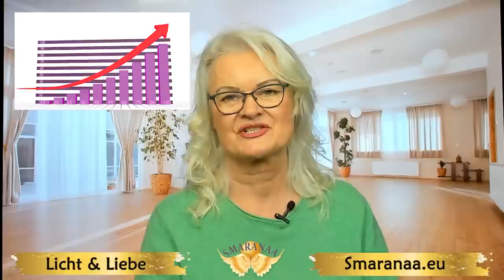Der Zusammenbruch, sie geben alles zu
Was wäre, wenn man alles inszeniert hätte und es jetzt sogar Beweise dafür gibt! Erfahre in diesem Video, was das Schlüssel-Schloß Prinzip damit zu tun hat.
Erzengel Gabriel sagt, wir brauchen dringend einen Neustart, höre seine Botschaft am Ende des Videos.

🚩 Melde dich jetzt für unser exklusives Webinar an und erfahre Unterstützung von Erzengel Gabriel für scheinbar hoffnungslose Situationen und erhalten neue  Klarheit in deinem Leben.

BIC: GENODEM1GLS